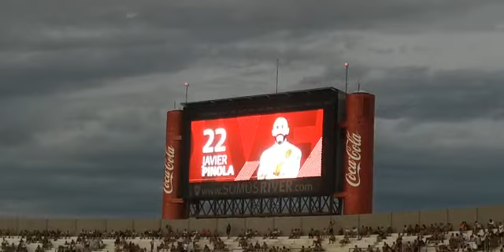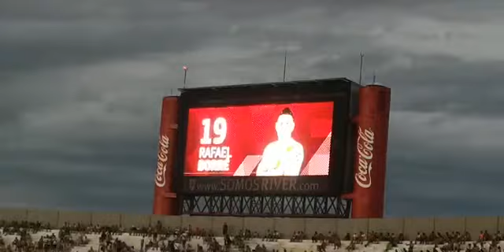Presentación plantel river vs Banfield.